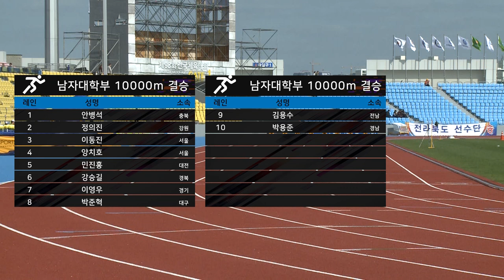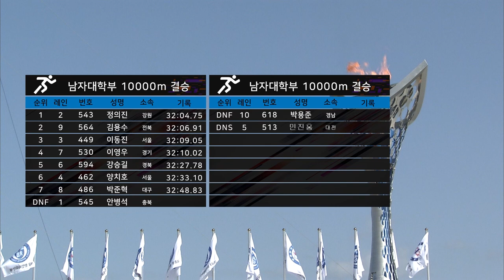육상 10,000m 남자대학부 결승 ㅣ 제 98회 전국체전 l 1위 강원 정의진 l 2위 전북 김용수 l 3위 서울 이동진 ㅣ 육상 10km 남자대학부 결승